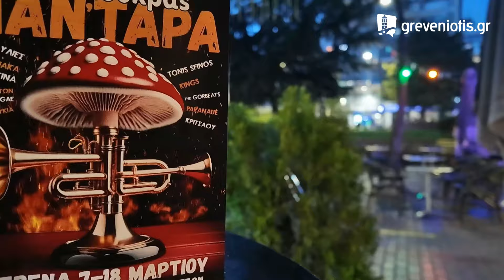ΓΡΕΒΕΝΑ -Τς Απουκράς Μαν΄τάρα - ΠΟΝΤΙΑΚΟ ΓΛΕΝΤΙ